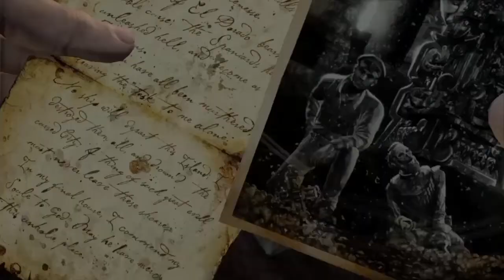Game Eagle X Plays: Uncharted: Drake's Fortune - Part 9: Land of the Dead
Nate discovers the other culprits behind Raja's men getting kill... And it turns out that the treasure is not as valuable as it seems after all.